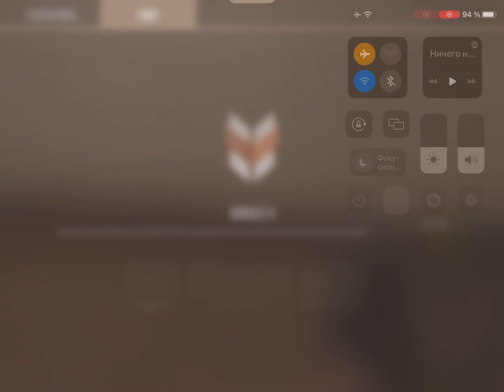Оскорбляли мать и были унижены!😤😤😤